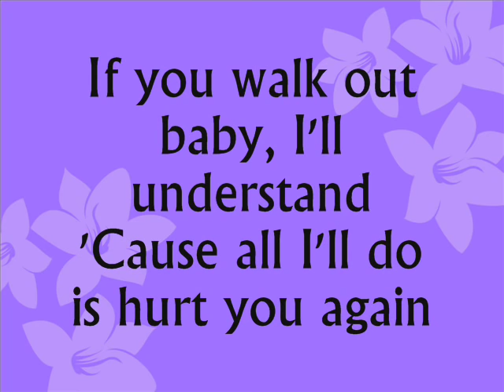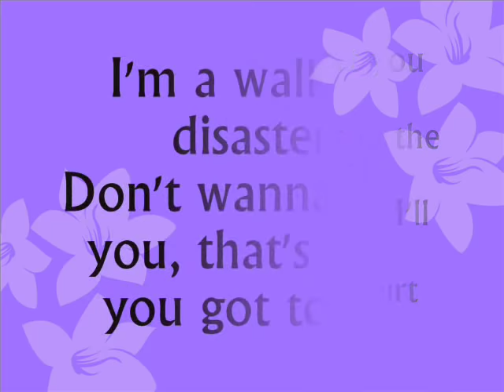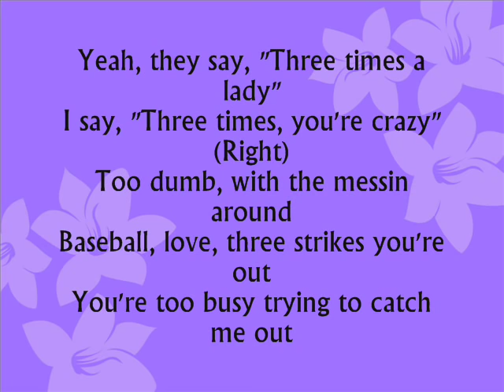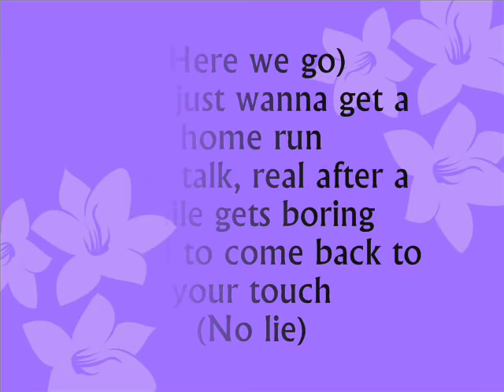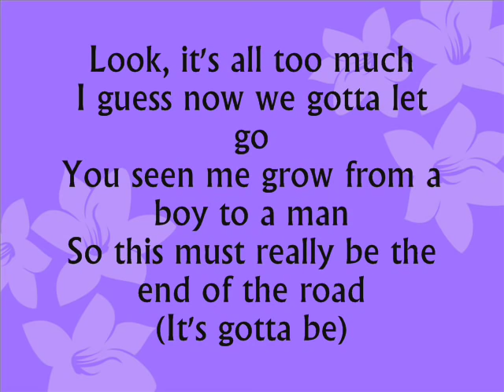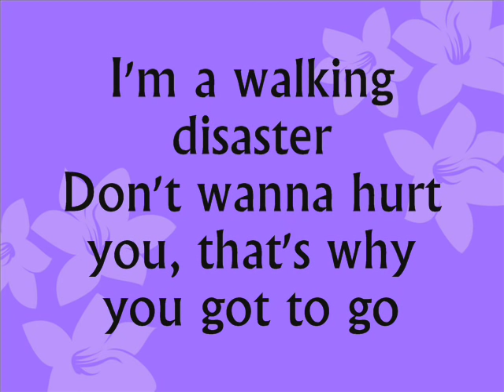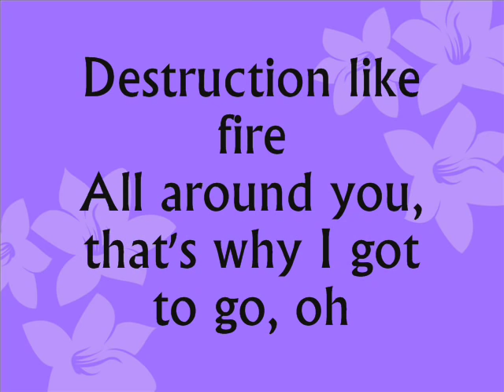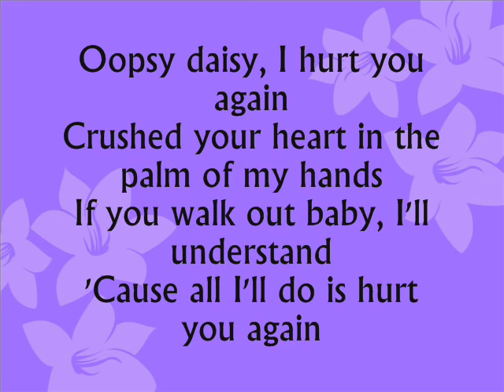Chipmunk-Oopsy Daisy Lyrics